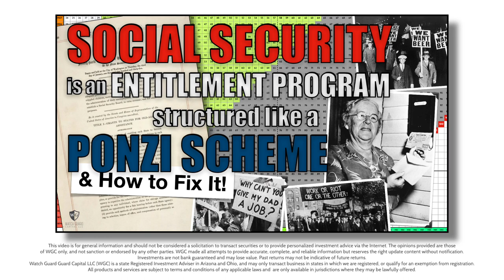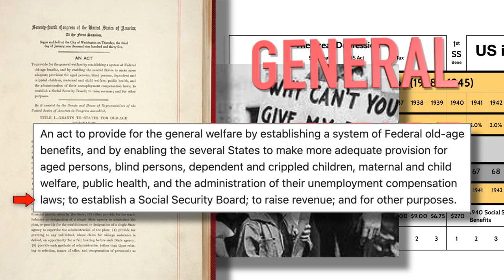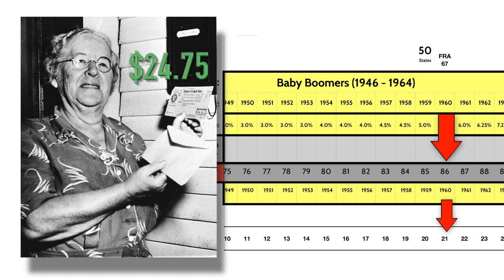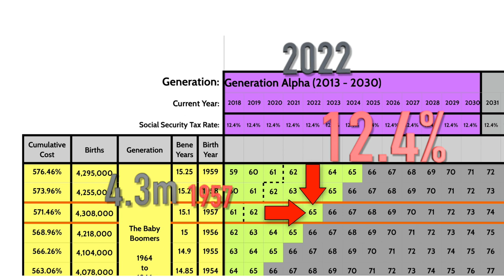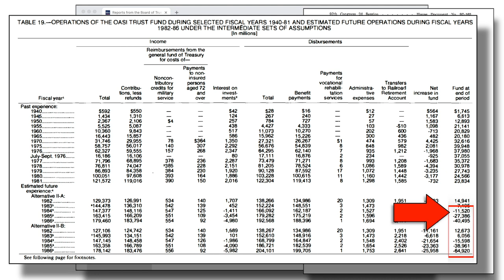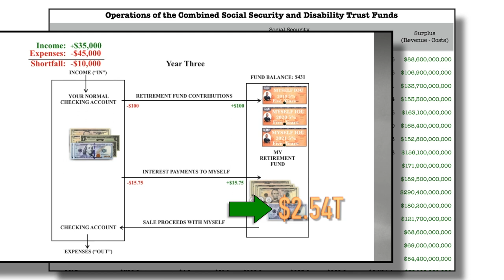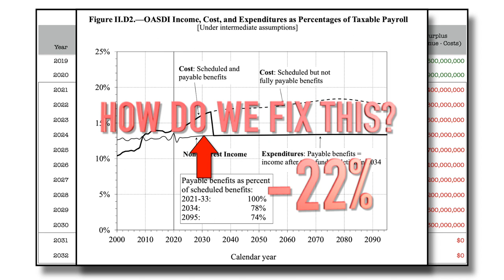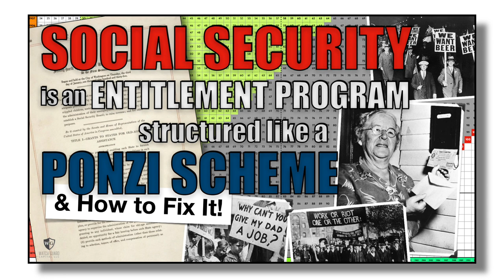Social Security is an Entitlement Program Structured like a Ponzi Scheme & How to Fix It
In this video, we go back to beneficiary number one, Ida May Fuller, to show how she and many Americans earned their Social Security entitlements and why the structure of the program suggests it is a legal Ponzi Scheme. This information shouldn’t be considered right or wrong, it should just be considered as the Baby Boomer Generation continues to claim entitlements at a rate of 10,000 per day until 2030, and the Trust Fund is drawn down from $2.8 trillion to zero between 2023 and 2030. At the end of this video, I present a solution to not have to cut benefits by 22% as the Social Security Act currently requires by law.